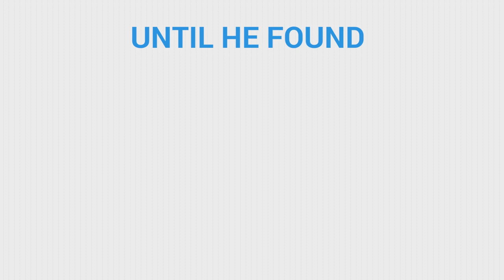Thrive? How To Thrive! Don't Just Survive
How you live your life reflects choices you make in each minute - whether to stay stuck, to settle, or to THRIVE! Don't Just Survive.
How do you do that? How do you thrive?